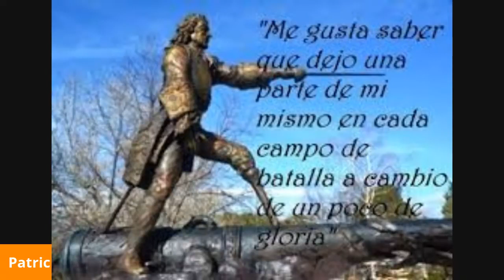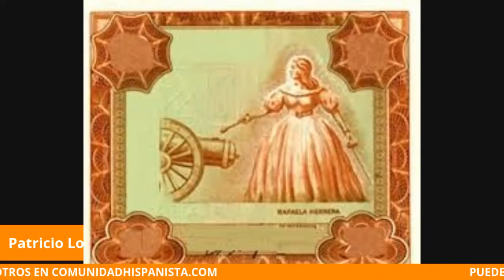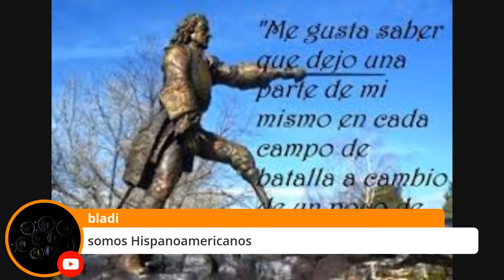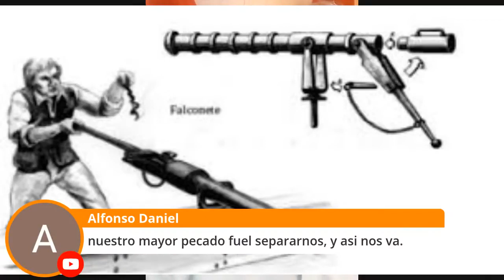Rafaela de Herrera y Torreynosa por Patricio Lons